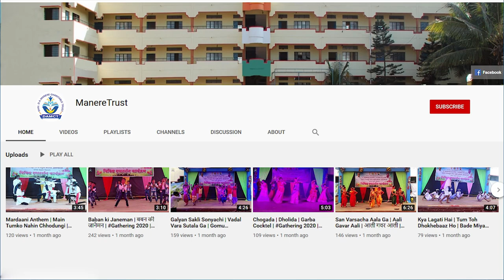Bernoulli's Principle | Science Experiment | Bernoulli's theorem | Marathi | Vinayak Mali Sir